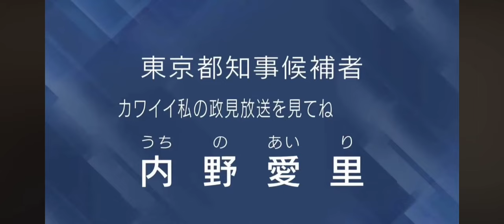放送事故 カワイイ私の政見放送を見てね内野愛里 東京都知事選挙2024